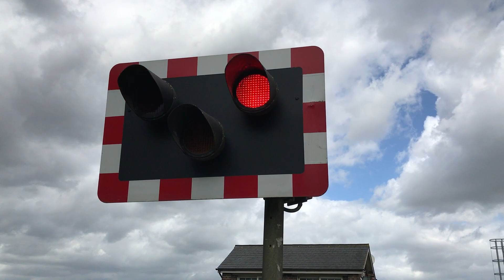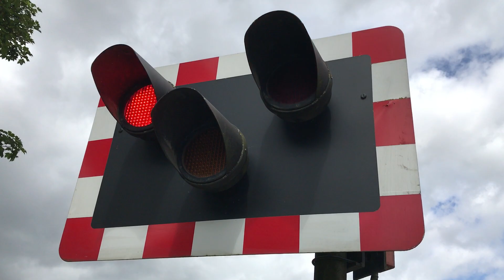Barlby Level Crossing (North Yorkshire) 13/08/2021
Video 1 of 1. Total videos from this day 9 of 14.
Time: 11.57
Timetable Used: Barlby Loops

Filmed with: Adam

Here we see 185138 running the 11.58 1K15 (Transpennine Express) from Manchester Piccadilly to Hull.